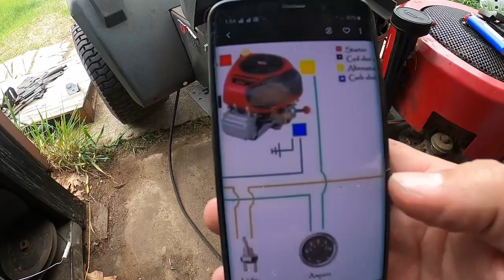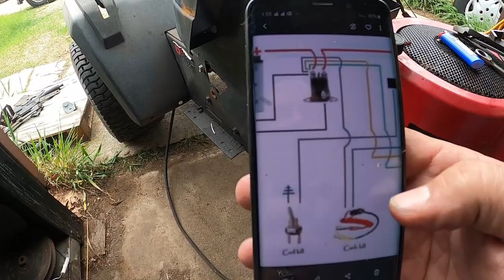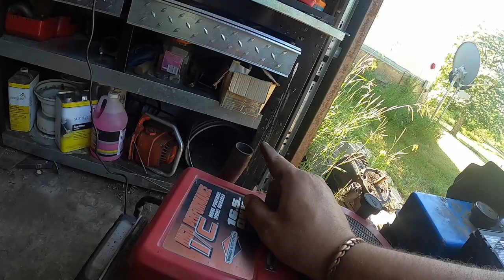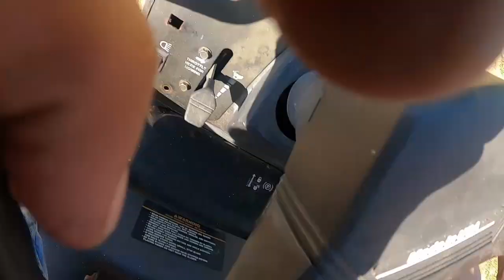snowbeast part 3 an done an sold in 1/2 after finishing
sears garden tractor

Polaris atv 53" 3position bladw an Polaris atv mount